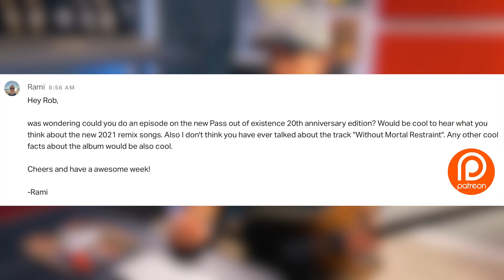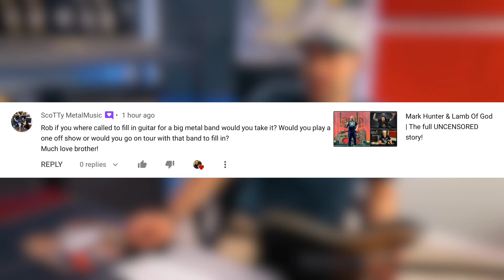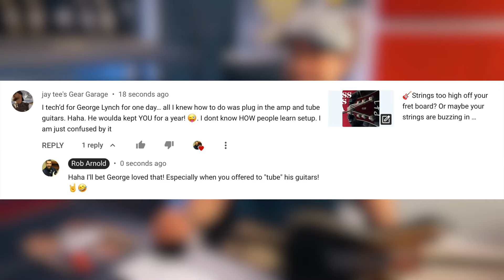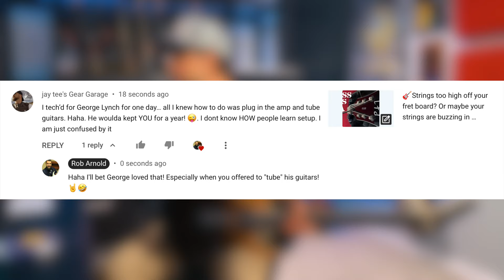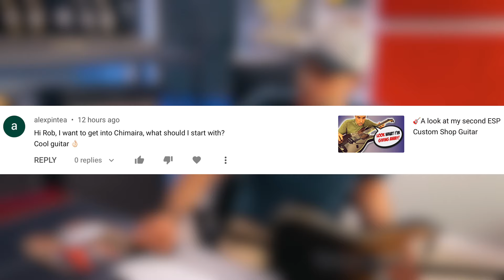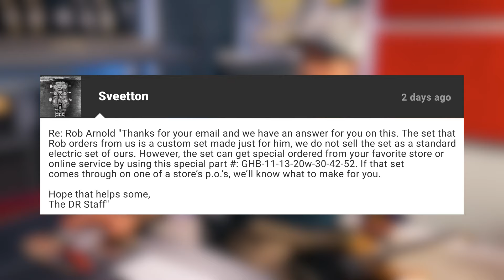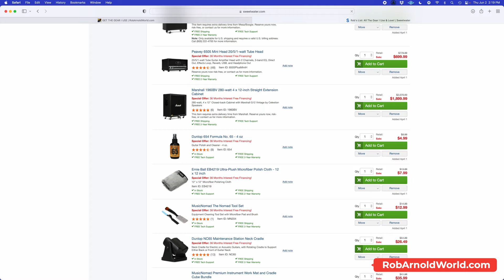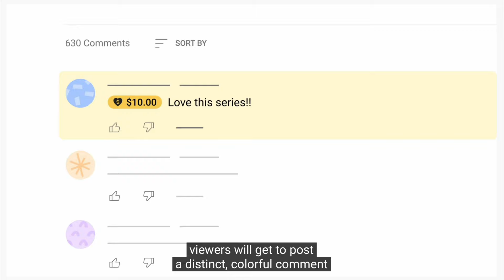What if Metallica called? "Tubing" Guitars... & More! | Everything You Love ep. 31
🎵Check out Aaron Chaparian: @iron__audio
💿Chimaira Pass Out Of Existence 20th Anniversary Deluxe Edition Vinyl
🥁Drum Stick Display

💰Save BIG with Sweetwaters Clearance Sale happening NOW!

0:00 intro
1:08 Pass Out Of Existence 20th Anniversary thoughts
4:01 what if a big band called me?
6:51 "tubing" guitars
9:19 YouTube scammers
12:43 how to get started with Chimaira
14:46 how to get my custom guitar strings
17:36 my drum stick collection
23:06 a look at my gear list
24:48 super thanks

🎸 Order My Guitar Instructional DVD! Autographed! FREE Guitar Picks & World Wide Shipping! Learn Riffing, Soloing, Song Writing, Arranging, & More!

🔴 If you would like to help support my productions, to see more videos like this, plus guitar tabs, behind the scenes content, early access to videos, and so much more, please consider checking out my Patreon Campaign!

🎙Check out the gear I use & recommend!